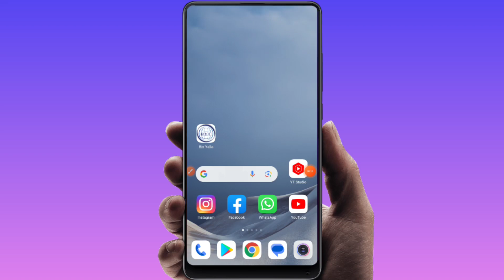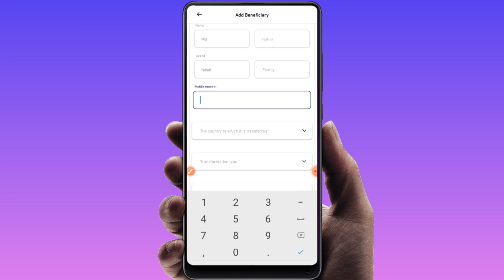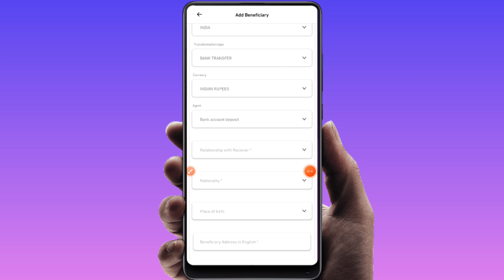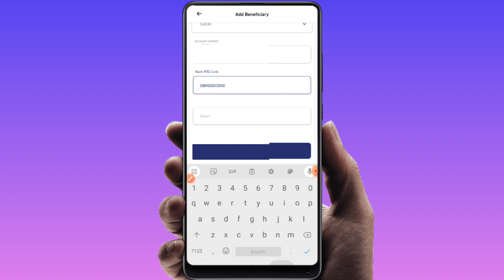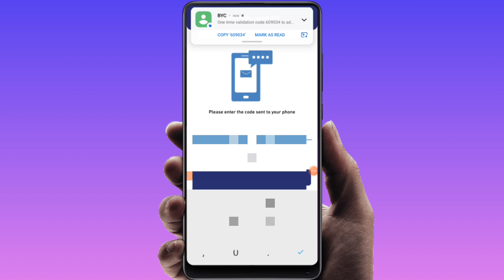How to add international beneficiary in bin yalla app | bin yalla app me beneficiary add kaise kare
How to add international beneficiary in bin yalla app | bin yalla app me beneficiary add kaise kare, bin yalla app main international beneficiary add kaise kare, ji han doston aaj is video mein ham janenge, bin yalla app main beneficiary add kaise kare, jyada jakari ke liye video puri dekhen.